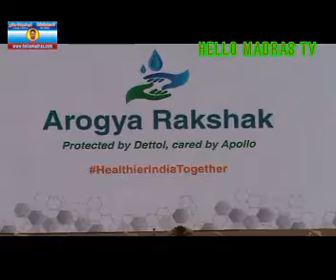Arogya Rakshak - Reckitt Benckiser & APOLLO HOSPITAL JOIN HANDS TO BUILD HEALTHIER COMMUNITIES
Reckitt Benckiser, the world’s leading consumer Health and Hygiene Company joins hands with Apollo Hospitals Group to drive India’s health narrative through HealthierIndiaTogether. With the launch of ‘Arogya Rakshak’ Protected by Dettol, Cared by Apollo, the two pioneer brands will work towards improving India’s Health Index. The program aims to touch60,000 lives by strengthening the school hygiene program, health clinics and supporting community nutritional centers in Andhra Pradesh by 2021.

This unique partnership will enable an infection free environment by empowering clinics and members of the medical fraternity with resources to create awareness programs to promote good health. Special focus will also be on providing a balanced nutrition with local foods to safeguard and protect the health of pregnant women, lactating mothers, children and the elderly.